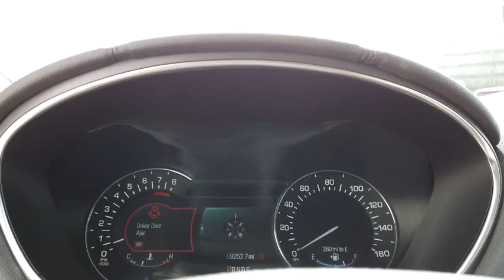2016 Lincoln MKX Lancaster, Delaware, Columbus, Powell, Dublin, OH G191018A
Ruby Red Metallic Tinted Clearcoat Used 2016 Lincoln MKX available in Lancaster, Ohio at Bob Boyd Lincoln of Columbus. Servicing the Delaware, Columbus, Powell, Dublin, OH area.

2445 Billingsley Rd.